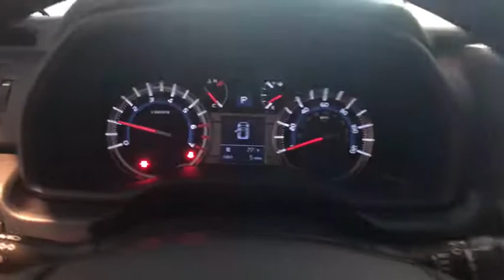2018 Toyota 4Runner Johnson City TN, Kingsport TN, Bristol TN, Knoxville TN, Ashville, NC 180097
2018 Toyota 4Runner  - Stock#: 180097 - VIN#: JTEBU5JR4J5487162